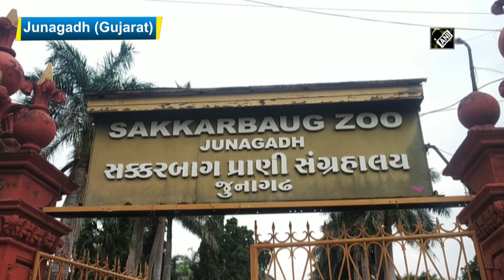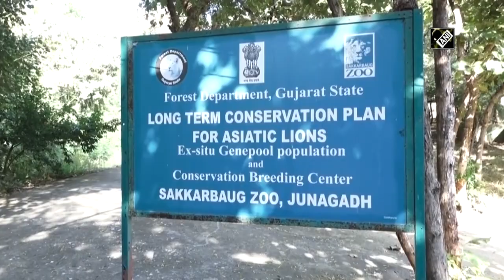Lioness gives birth to 3 cubs in Junagadh’s Sakkarbaug Zoological Garden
Junagadh (Gujarat), Apr 07 (ANI): There is good news in Junagadh’s world-famous Sakkarbaug Zoological Garden and Ambardi Safari Park. Three lionesses gave birth to around nine cubs in Sakkarbaug Zoological Garden and Ambardi Safari Park. A lioness D-3 gave birth to three cubs in Sakkarbaug Zoological Garden. The staff of zoological garden is monitoring them for 24 hours through CCTV surveillance system. The arrival of all cute cubs has given a wave of happiness to the wildlife lovers in Gujarat.